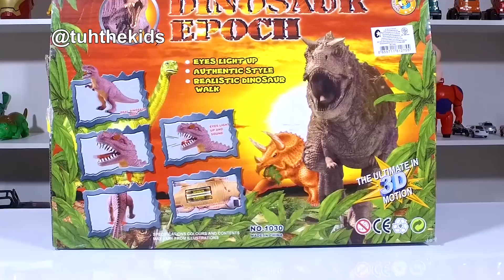น้องเต๋อ | รีวิวของเล่น ไดโนเสาร์กินเนื้อ ไดโนเสาร์อินโดไมนัส เร็กซ์ | ไดโนเสาร์เพื่อนรัก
5. Tuhthekids